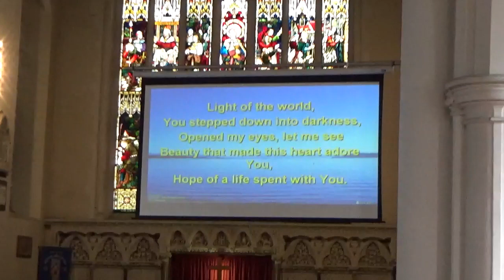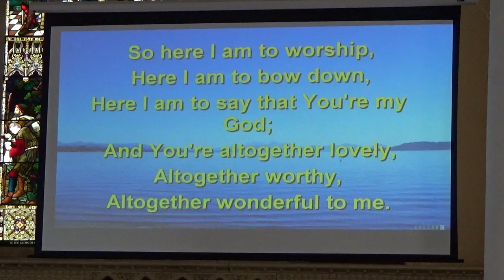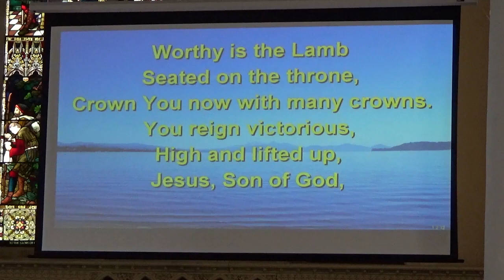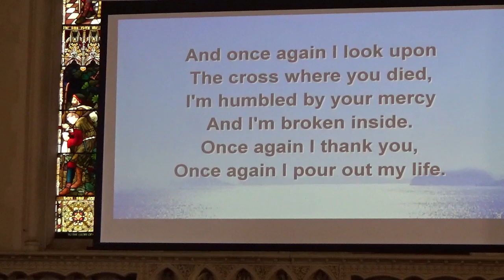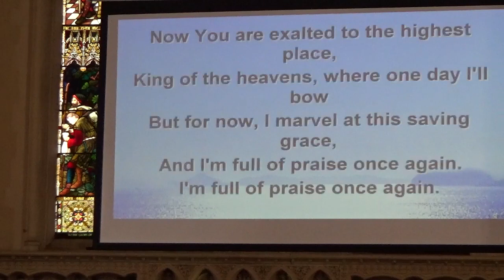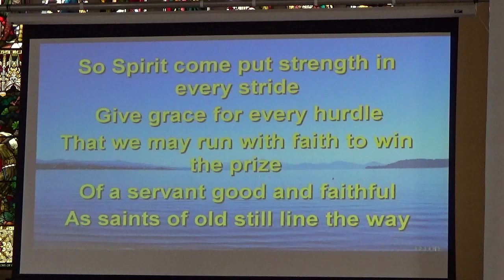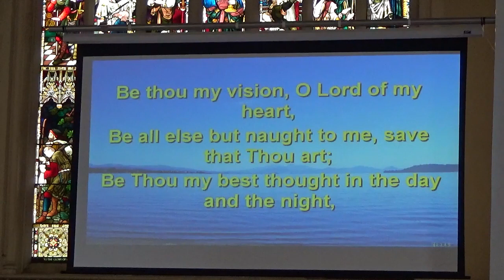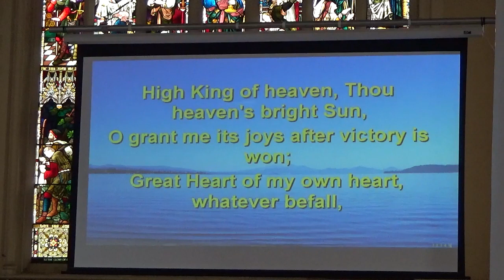St Johns Deptford with Holy Trinity Sunday 1st May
3rd Sunday after Easter